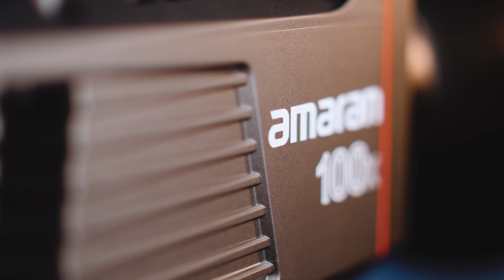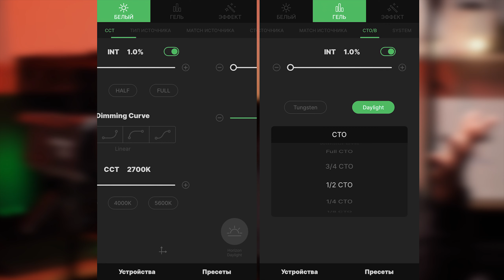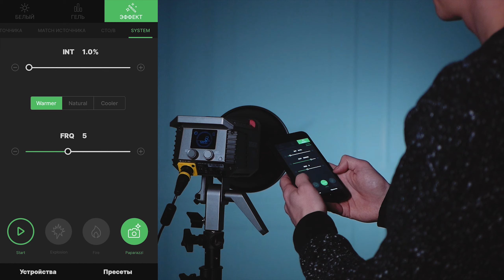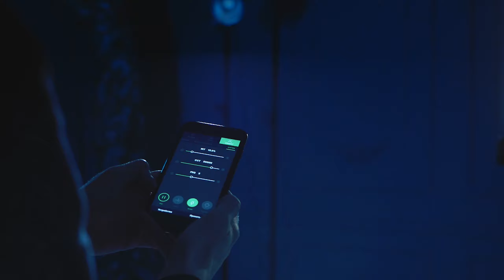Aputure Amaran 100x Обзор бюджетного LED света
Aputure Amaran 100x биколорный 100 ватный зверь за очень душевную стоимость! Обзор, распаковка и немного кадров со съемок.

00:00​​ Интро
00:36​​ Всем привет
00:47 Amaran 100x
01:38 Что в коробке
02:13​ Внешний вид
03:20​​ Органы управления
03:51 CRI 95+, TLCI 95+
04:07​​ Питание
04:23​​ Приложение Sidus Link
05:19​ Тест яркости с рефлектором
05:49 Кадры из разных съемок
07:34​ Плюсы и минусы
07:57 Выводы
08:26 Всем пока